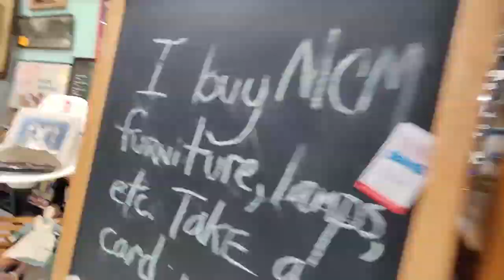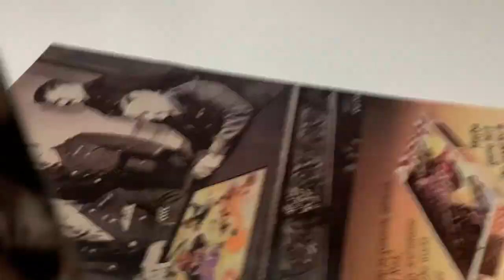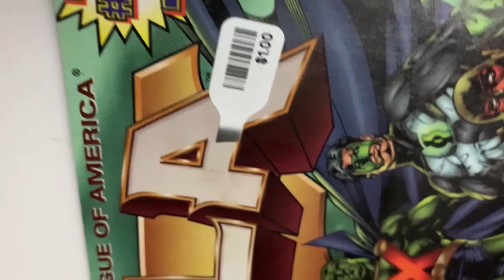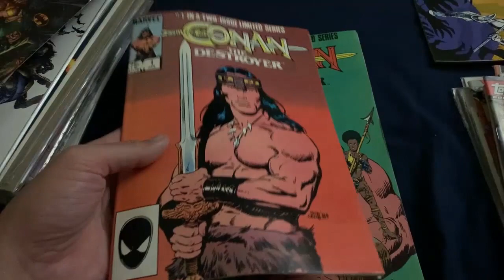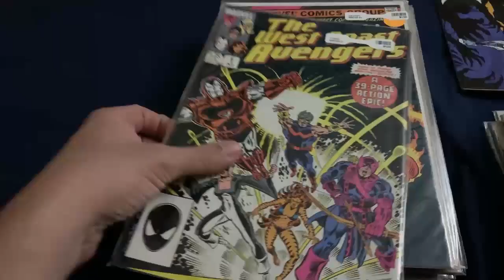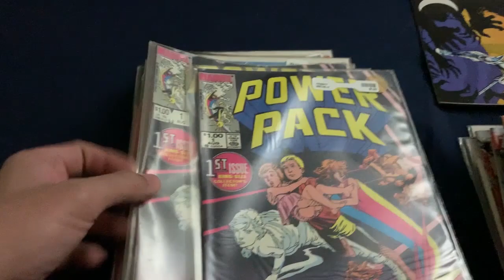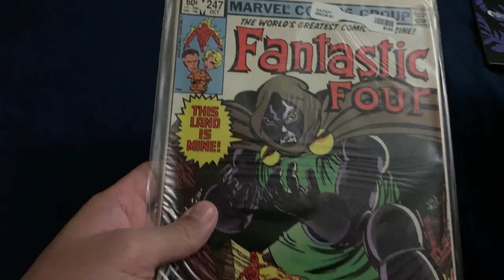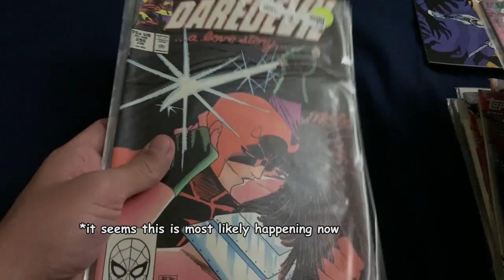Antique mall comic book finds!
Checked out an antique mall for comics and found some great deals! Here's what I got.